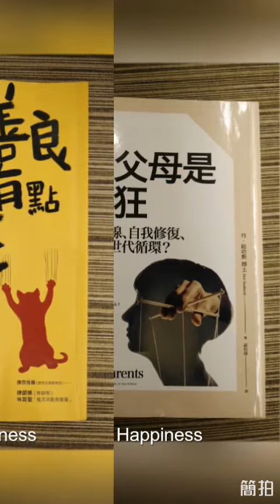2020吳白露_台灣四月 Taiwan Artist Lady WuBaiLu 你內心最堅定的善良。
2020吳白露_台灣四月 Taiwan Artist Lady WuBaiLu 你內心最堅定的善良。這也正是你人生最大的福報。